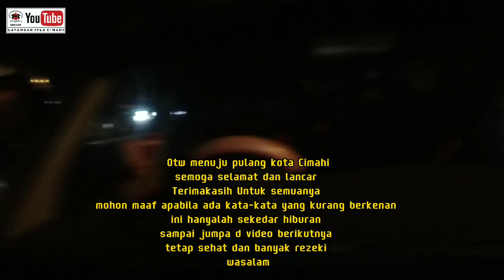BERKUNJUNG KE SUMEDANG MAIN LAYANGAN BESAR (PALANG SUMEDANG)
Ajang silaturahmi yang wajib kita semua lestarikan. Terimakasih untung keluargabesaar kite fighter petarung angkasa Palang Sumedang yang sudah menyabut kami dengan sangat baik
dengan segala jamuan dan lailainnya
mohon maaf bila ada perkataan atau pertarungan angkasa di lapang ataupun di video yg kurang memuaskan(berkenan)
aduan no 2
silaturahmi no 1
Niat silaturahmi mah tong sieun ku cuaca rek hujan rek henteu
da niatnage silaturahmi
kitu ceuk Z OTENK mah

tapi da nya 😁😁🙏

sing salarehat kasadayana
anu maca iyeu
mugia sing Aya Dina kasalametan,panjang yuswa tur loba rezeqina (amin)
supados tiasa silaturahmi deui 🙏🙏

gasssssssskeuuunnnnnn
Nekx videos xxx😜